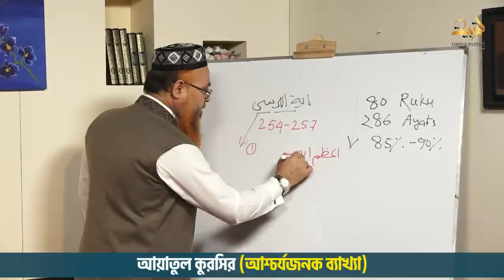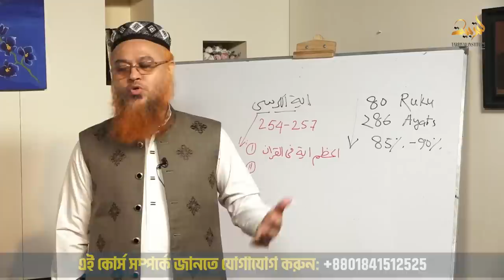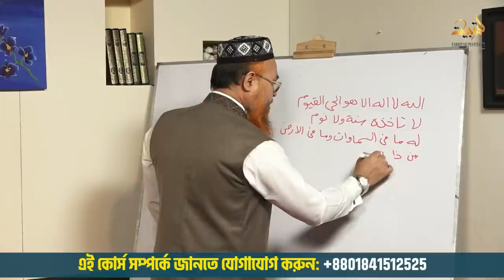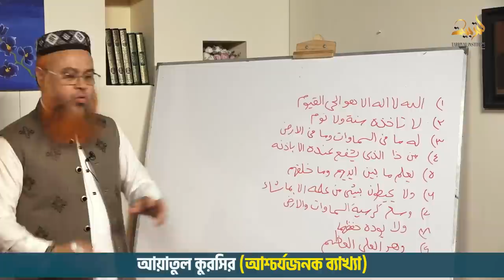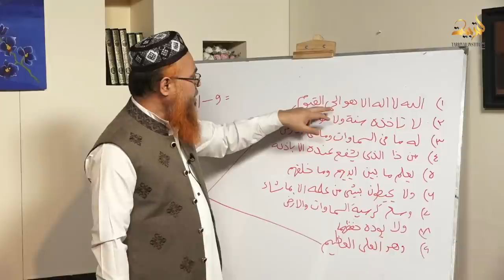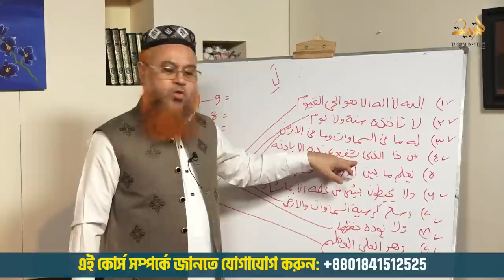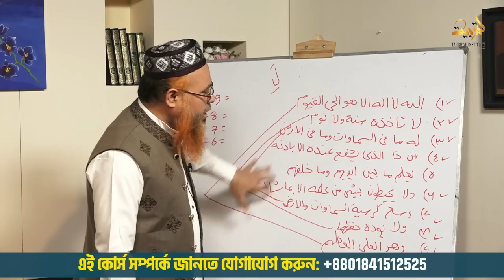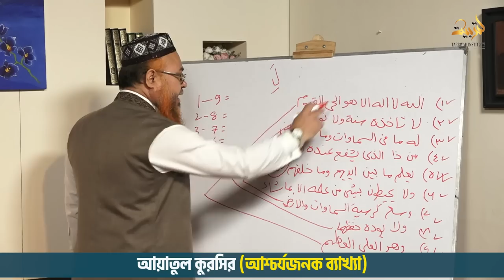ayatul kursi | আয়াতুল কুরসি (আশ্চর্যজনক ব্যাখ্যা) প্রফেসর মোখতার আহমাদ